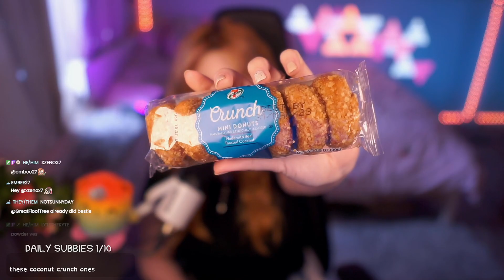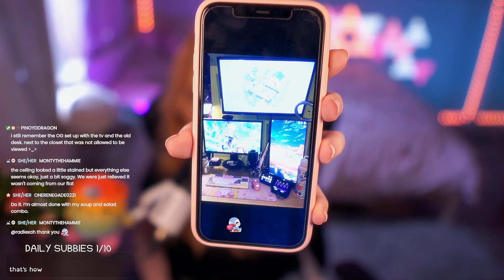Decorating 🏰✨ Rainy day vibes~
Socials
 - Live Monday thru Friday 10am - 3pm PT